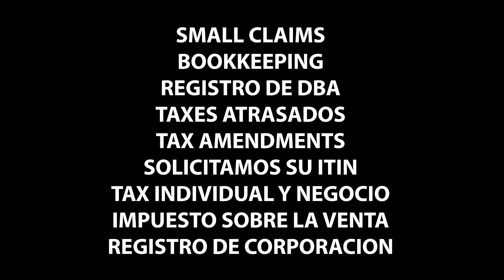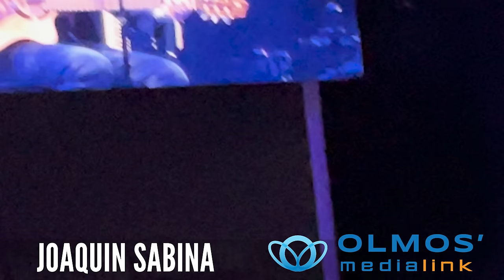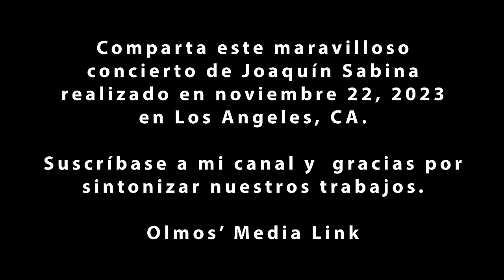Joaquín Sabina, último concierto en Los Angeles, California, noviembre 2023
Esto ayuda. con el objetivo de continuar con esta labor.

Este concierto llamado "Contra Todo Pronóstico", se realizó en el Teatro Youtube, de la ciudad de Inglewood, CA el 22 de noviembre de 2023. Fue despedida de Sabina en su presentación 54 de su gira. Hoy se lo entrego a usted con entusiasmo de que lo bueno siempre es bien recibido por un público especial. Tiene buen audio acompañado de imagen aceptable. Saludos a todos.

Patrocinado exclusivamente por SPO,  les pedimos que no perdamos la esperanza que un mundo mejor es posible. Ayúdenos a continuar!!!

Comparta este concierto!!!